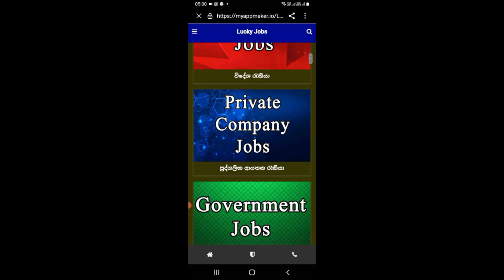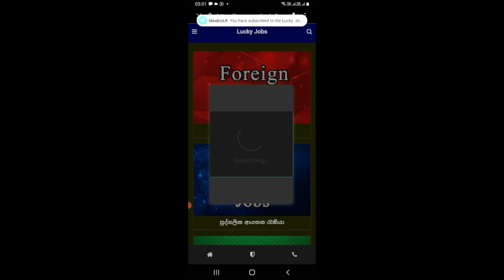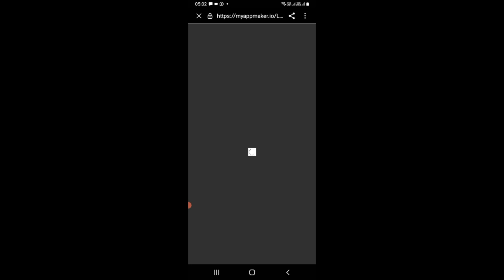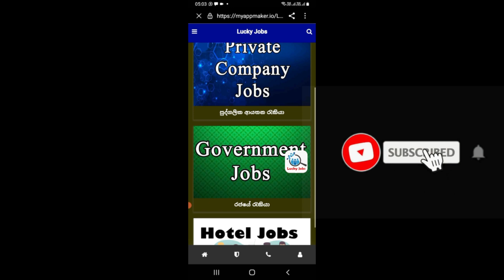රු 55000 කට වැඩි වැටුප් සමගින් ආරක්‍ෂක ඇබෑර්තඅ